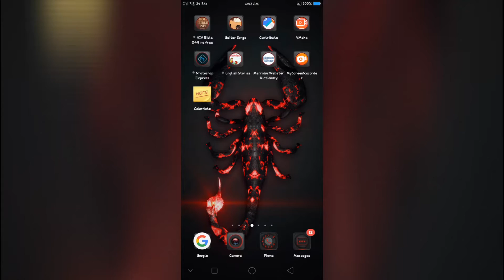How to download a file from drive link thru messenger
One of the basics,  I hope it can still help.